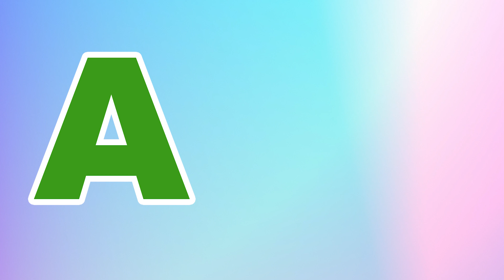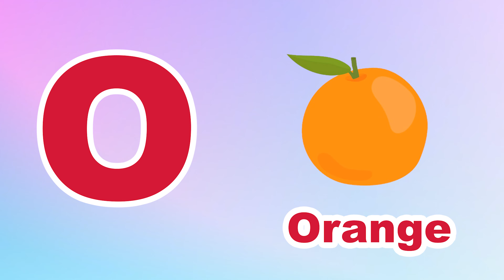Phonics Song for Toddlers A for Apple Phonics Sounds of Alphabet A to Z ABC Phonic Song | #586